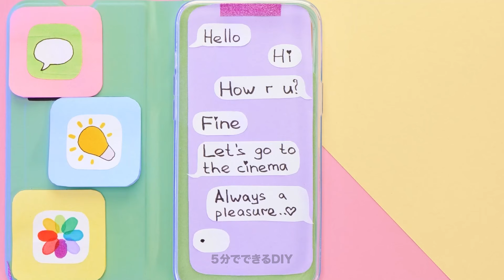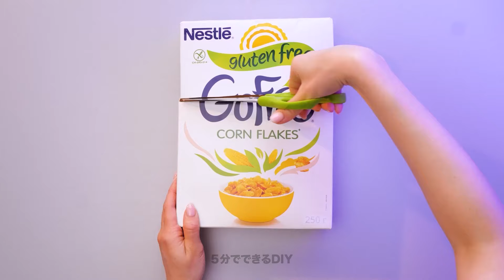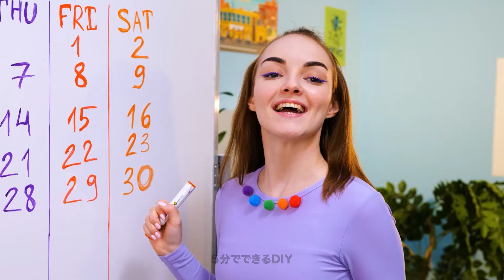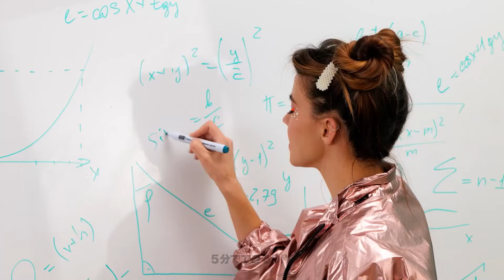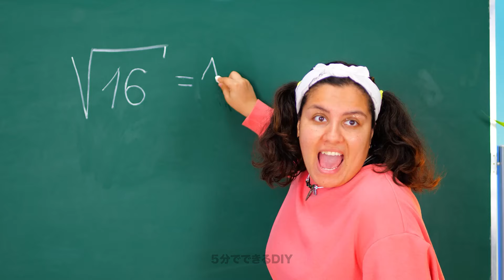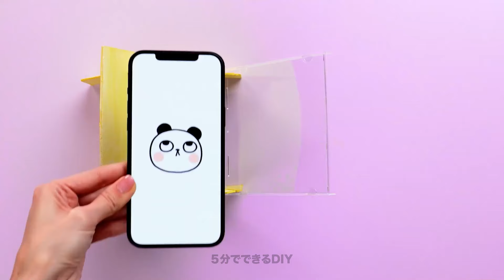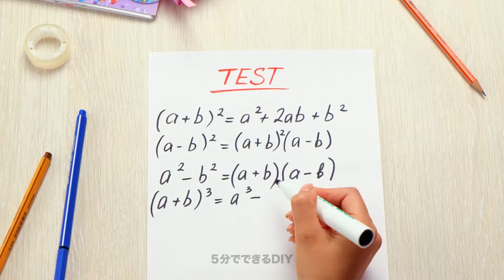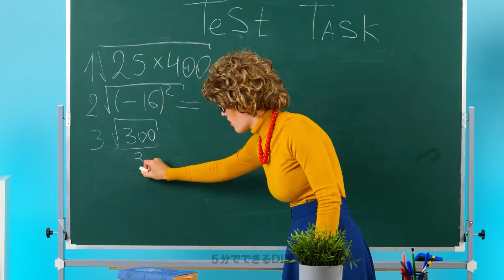学校で活躍するためのクリエイティブなハックとDIYのコツをマスターしよう！🎓💡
クラスでの創造性と効率を向上させる天才的な学校の裏技やDIYアイデアを発見しましょう！これらのコツは、学校生活をより簡単で楽しくしてくれます。📚✨